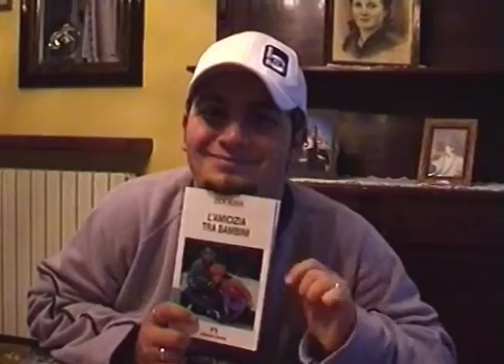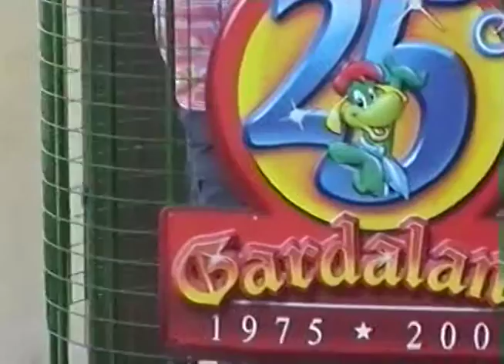"Behind The Blonde's Skirt" (The Making of JAMES BLOND)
Il backstage del mitico JAMES BLOND, medio metraggio parodia sugli action movie americani.

The making of JAMES BLOND, a funny parody of all americans action movies

::: Wolf Pictures ::: 2002